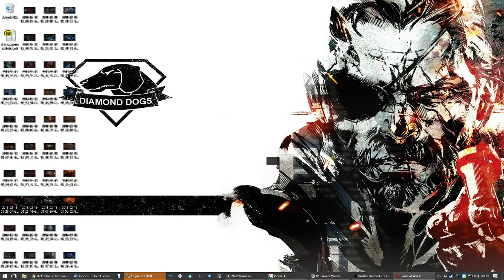Let's Re-Play Gears of War 4 Part 6